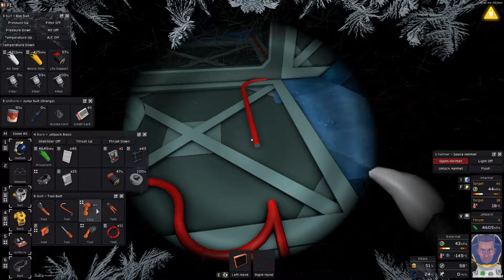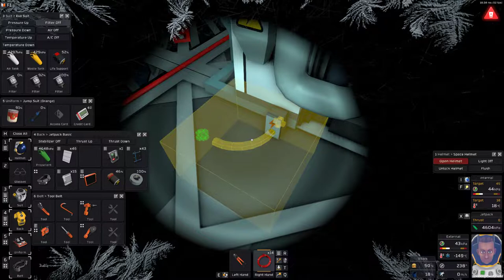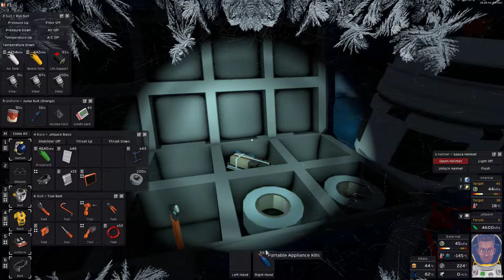STATIONEERS 👨‍🚀 Episode #08 // Space Survival Gameplay Series On The Moon Europa \\ no commentary 🤐